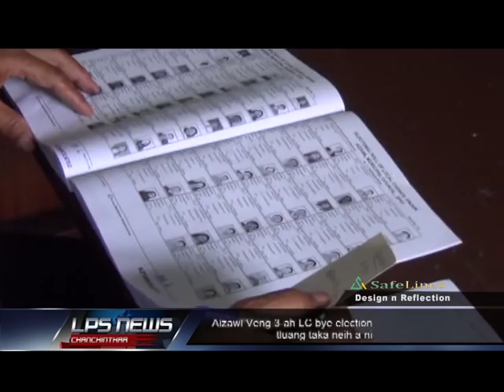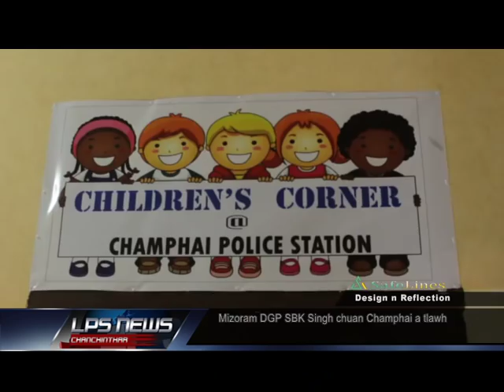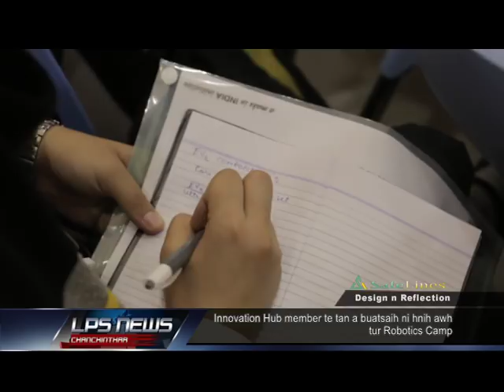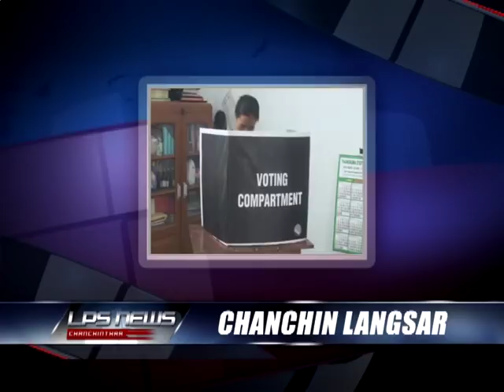30 AUGUST 2019 LPS CHANCHINTHAR